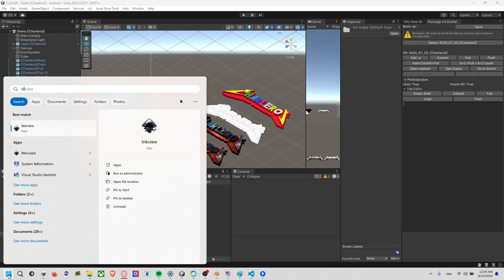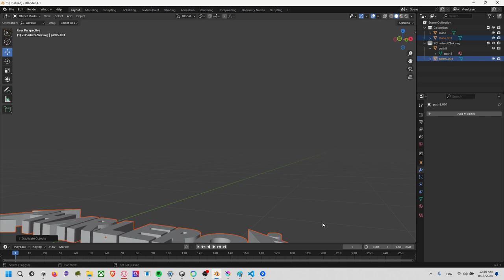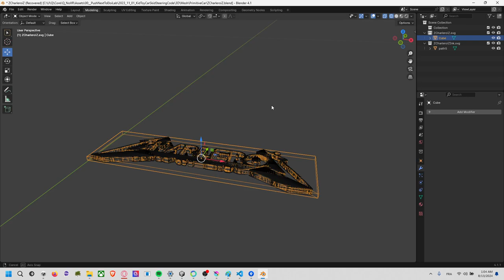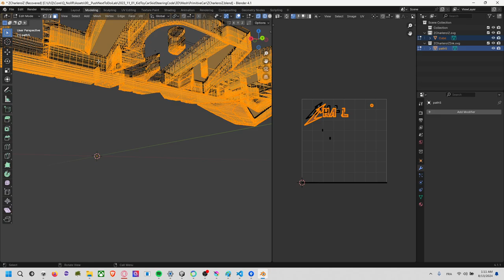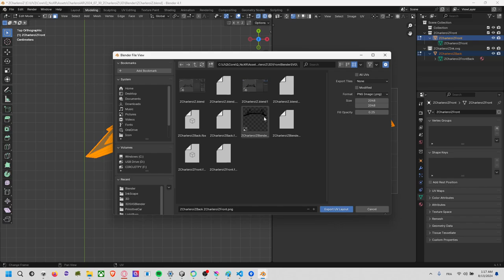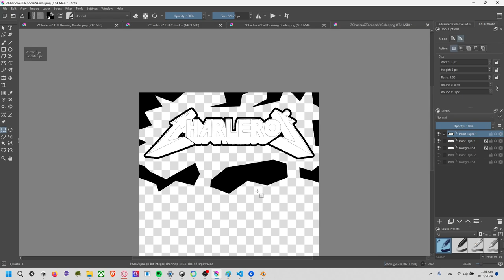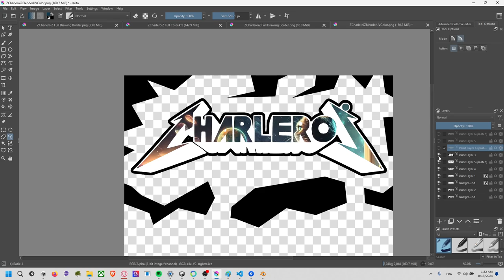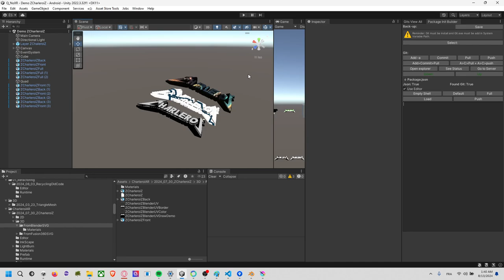Part 2: Image SVG à Unity par Blender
Dans la vidéo précédente, nous avions fait l'exercice par Fusion 360. Mais vous voulez rester sur du Blender, comment faire ?